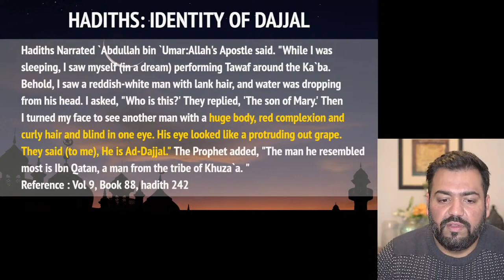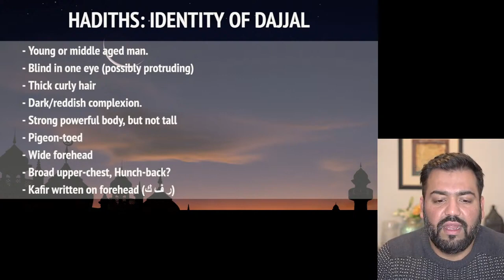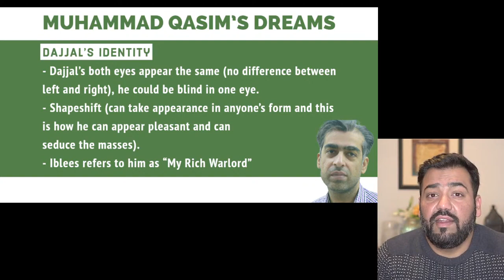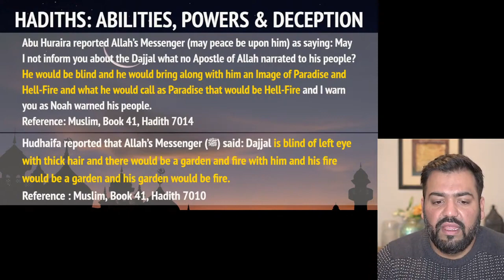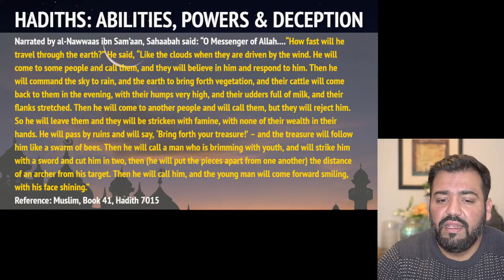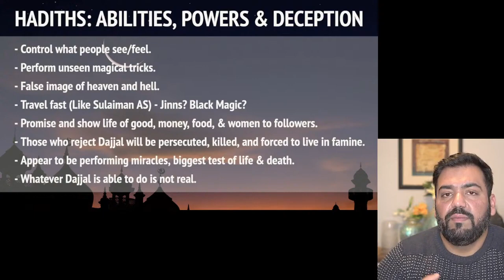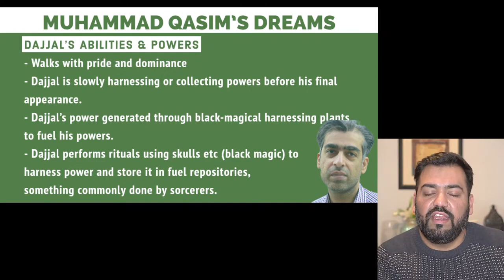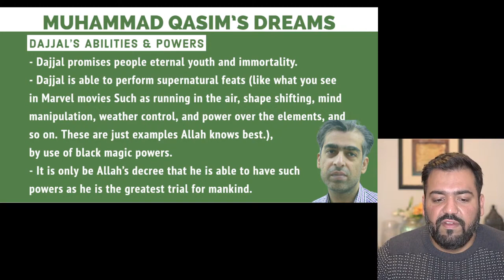Dajjal the Antichrist | Powers, Abilities, Wars & Fitna Part 7 Muhammad Qasim Dreams